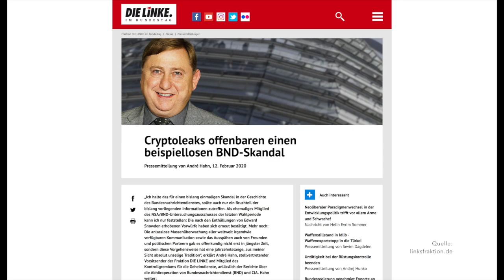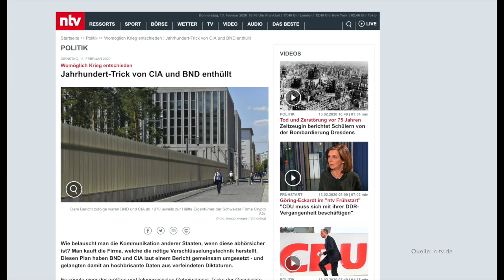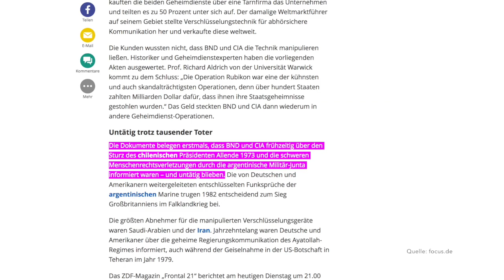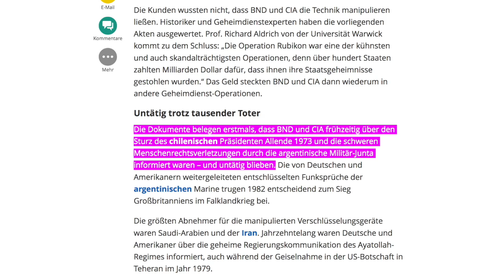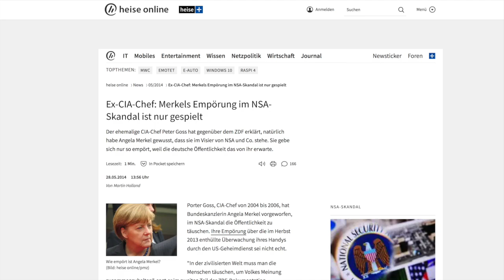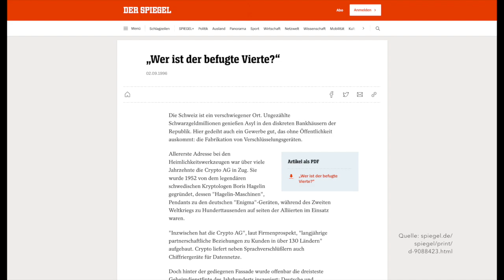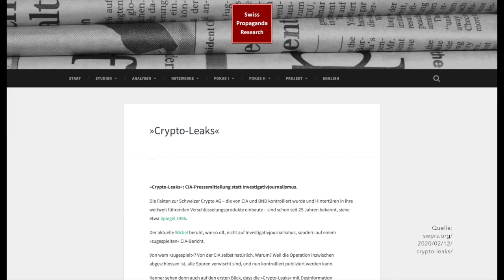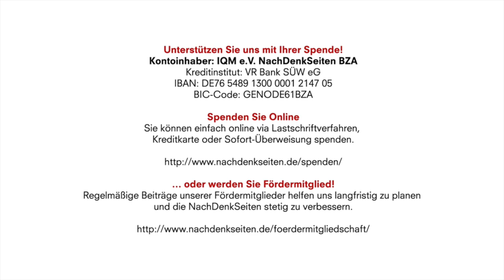Crypto AG der längst bekannte „Coup des Jahrhunderts“: Wie Medien m. massenhafter Ausspähung umgehen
Kontoinhaber: IQM e.V. NachDenkSeiten BZA
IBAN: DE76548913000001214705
BIC-Code: GENODE61BZA

Crypto AG und der (längst bekannte) „Coup des Jahrhunderts“: Wie Medien mit der massenhaften Ausspähung umgehen | Tobias Riegel | NachDenkSeiten-Podcast | 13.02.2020

Die aktuell thematisierte Spionage durch BND, CIA und Crypto AG bildet einerseits einen handfesten Skandal – der aber andererseits keineswegs unbekannt war. Der Vorgang betrifft außerdem nicht nur die Geheimdienste, sondern auch viele Medien, denn er provoziert eine teils unangemessene und geheuchelte Berichterstattung. Von Tobias Riegel.

Artikel veröffentlicht am: 13. Februar 2020 um 11:24
Autor: Tobias Riegel
Sprecher: Tom Wellbrock
Titelbild: rogistok / Shutterstock